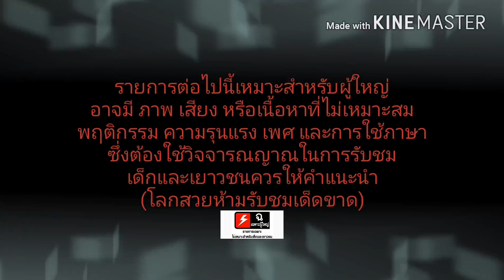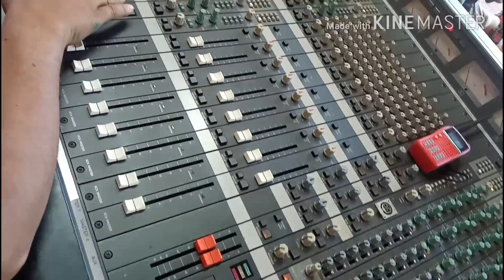หมอลำซิ่ง บรรยากาศ งานบุญบ้านดอนแคน สกลนคร 14/4/17 EP. 3